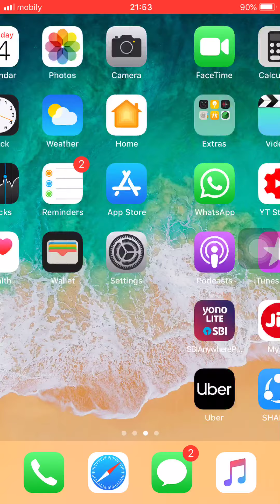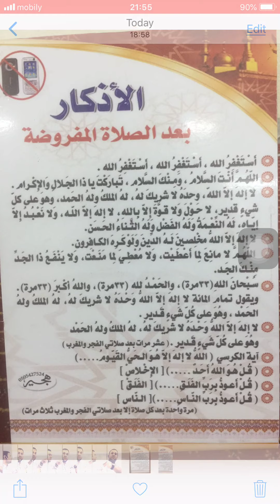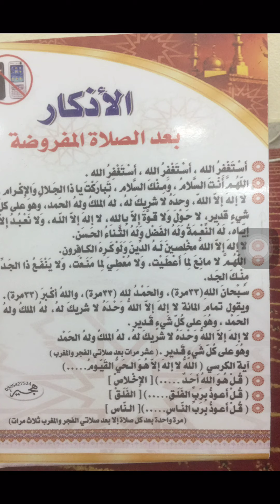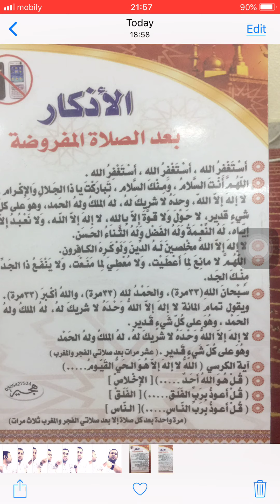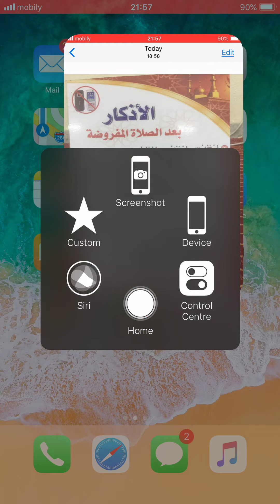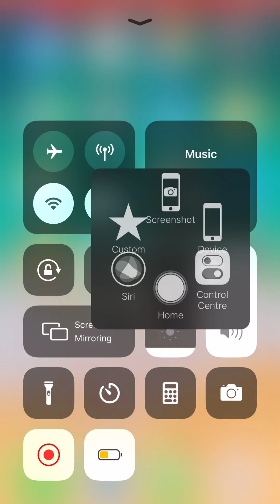Zohar/Asar/Isha 5 Namaz Farz Ke Bad Dua Ka Tarika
In This Video You Will Find The What We Have To Do Dua After 5 times Prayofislam - Learn Free